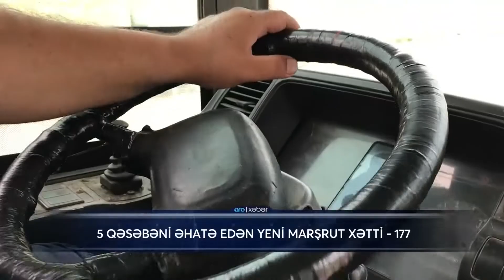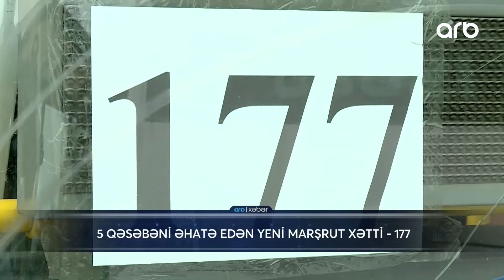5 Qəsəbəni əhatə edən yeni marşrut xətti istifadəyə verilib - ARB Xəbər